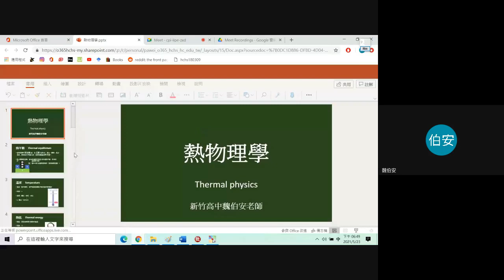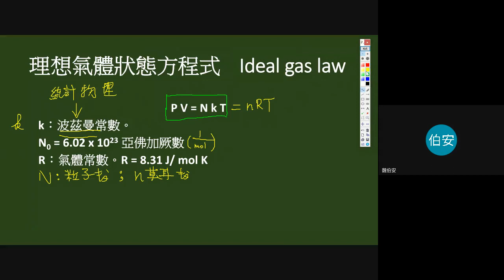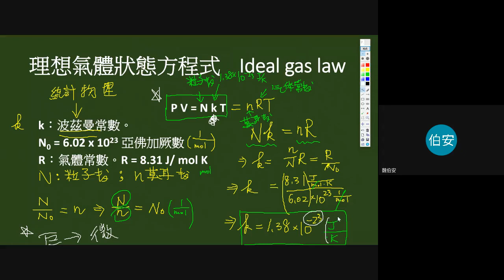8理想氣體狀態方程式續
介紹
1.波茲曼常數
2.以波茲曼常數來表示理想氣體的狀態方程式